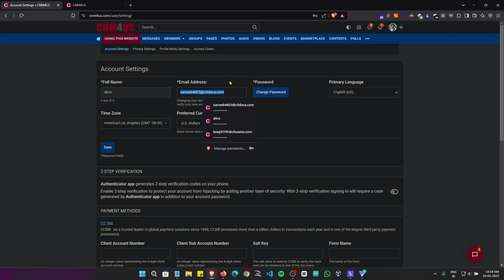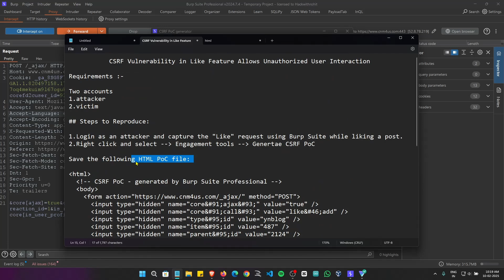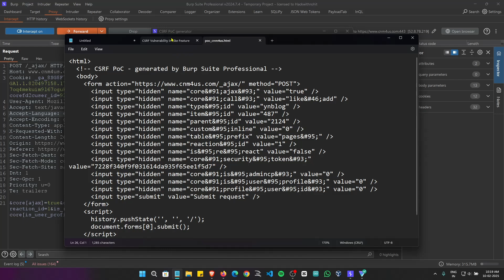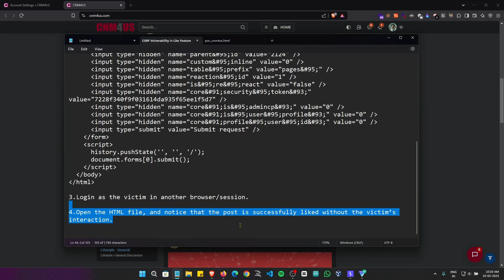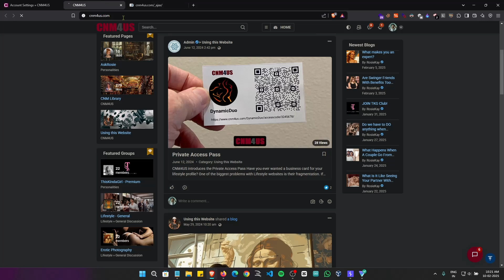🚨CSRF Vulnerability in Like Feature BBP | POC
A CSRF vulnerability exists in the "Like" feature  which allows an attacker to force a victim to like a post without their consent. This issue arises due to the lack of CSRF protection on the like request, enabling attackers to exploit this behavior using a malicious HTML file.

The content demonstrated is intended to raise awareness about cybersecurity and ethical hacking. Unauthorized exploitation of vulnerabilities is illegal and punishable under cybersecurity laws. Always seek permission before testing security on any system you do not own."